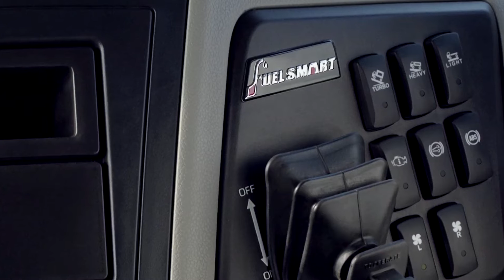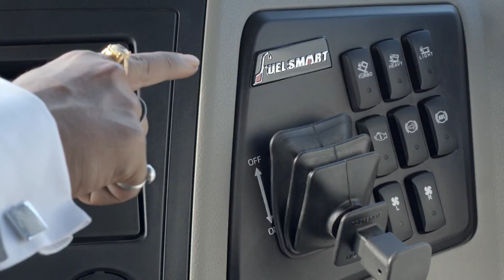Making of TVC